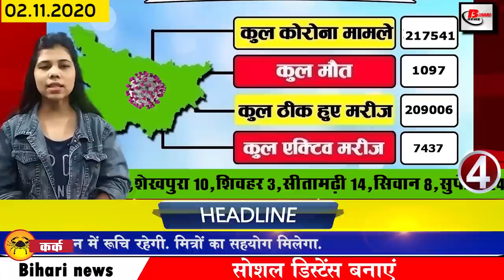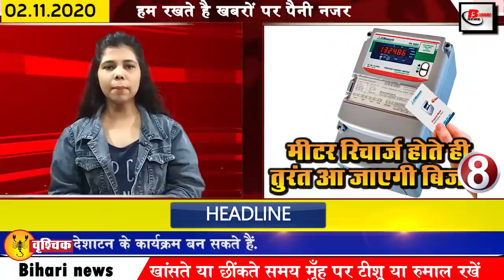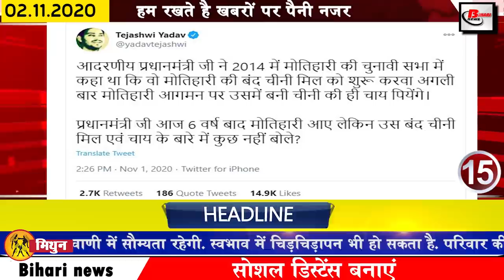Daily Bihar news of Bihar Assembly Election,Election in Bihar,Bodh Gaya,Gaya,Muzaffarpur,Patna,Siwan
Breaking and latest top 25 news of Bihar districts in Hindi i.e. 2 November 2020. Info of Bihar Assembly Election, election in Bihar, Bodhgaya,Gaya,Muzaffarpur,Patna,Samastipur, Bhagalpur,Shah Rukh Khan Birthday, Siwan
1. Golden job opportunity for 10th pass in Postal Department
2. You will get to see a lot in the Tibetan Refugee Market in Bodhgaya, Bihar.
3. Capital limits are sealed
4. Number of Corona affected reached 217000 in Bihar
5. Election campaign halted in 94 seats
After successfully voting in the first phase of Biharassemblyelections, after the second phase, in the 94 seats where voting is to be held on November 3, the election campaign has come to a halt on the last day of the election campaign. Voting for 94 seats is to be held on November 3, in which a total of 1463 candidates are going to try their luck. In the second phase, 1316 men are in the fray, 146 women and a third gender candidate have entered the field. Let us tell you that in the assembly constituencies where voting will be held by 4:00 pm, the campaigning has been ended at 4:00 pm on the previous day, while voting for 10 seats is to be done by 6:00 pm, after 6:00 pm there. Election campaign was stopped. With whom all of you will be able to do personal public relations only.
6. Today we will talk about Vidyapati in Bihari identity
7. Door to door Covid-19 patients to be screened in electioninbihar
8. Electricity will come immediately as soon as the smart meter recharges
9. The new four line road will pass through Samastipur
10. Today's date is recorded in India's history for several reasons
02 November has its own special significance in the history of India, because on this day many important events happened which have been recorded forever in the pages of history. Let us know that 1965 Bollywood superstar Shahrukhkhanbirthday was born in 2012, Indian-American mathematician Shriram Shankar Abhyankar said goodbye to the world.
11. Upendra Kushwaha claimed to form Tejashwi government in alliance with BJP on 10 November
12. Mayawati, who stayed away from election rallies, sought support in a different way
13. Kanhaiya Kumar spoke about meeting JP Nadda and Chirag
14. Prime Minister Narendra Modi rallied several rallies one after the other on the last day
15. Tejashwiyadav again asked questions to Prime Minister Modi
16. In the affidavit, the claim of not giving information of the land like Tejashwi
17. Congress said to come on Bihar's garbage heap
18. Pappu not much, stunning and sharp target on Tejapratap
19. JDU calls Chiragpaswan comeback in NDA impossible
20. Uncontrollable crowd in selfie affair at Nirhua House
21. The elderly will also get free grain every month
22. Mahendra Singh Dhoni gave very good news while going
Even though Mahendra Singh Dhoni is out of the playoffs. At the same time, the IPL 2020 season did not go much for Chennai Super Kings and Mahendra Singh Dhoni, the final match winners of Chennai Super Kings in IPL 2020, the team was on the final, so Mahendra Singh Dhoni could not play anything special before ipl 2020. MS Dhoni had suddenly announced his retirement from international cricket where he was away from cricket for the last several months. After the same Mahendra Singh Dhoni was eliminated from the playoffs, presenter Danny Morrison asked Mahendra Singh Dhoni if this is the last match in your yellow jersey, to which Captain Cool said absolutely no. After which Mahendra Singh Dhoni has made it clear that he will be seen playing Chennai Super King game even in the 2021 IPL season.

23. Mukesh Khanna reacts to Akshay's film Lakshmi changing the title
24. Friends TV launches self-sufficient apps
25. Now let us know what were the prices of bullion market and petrol diesel
If we talk about the bullion market, the price of gold on November 1 was Rs 49,960 per 10 grams for 22 carats while Rs 50,960 per 10 grams for 24 carats. On the other hand, if we talk about silver, the price of moon was Rs 60100 per kg. Apart from this, the price of petrol in the capital Patna was Rs 83.73 per liter. The diesel was Rs 76.10 per liter.